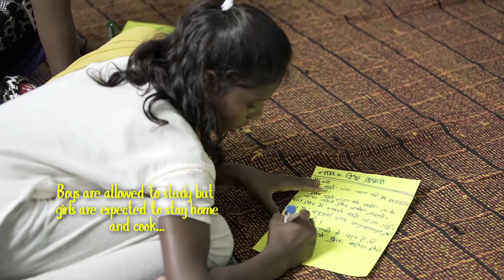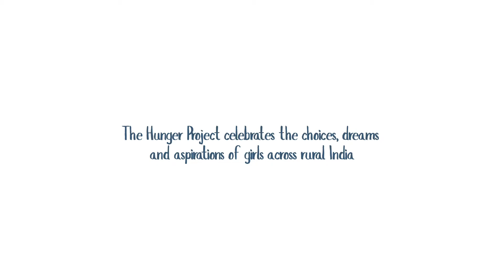Friendship (The Hunger Project Series)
The Hunger Project (India) has been doing some fantastic work with women and adolescent girls. So when they asked us to design a series of films for them, we happily took this up! We broke the series into four shorts that mirror the values and work of The Hunger Project: Friendship, Learning, Child Marriage and the Brand Film.

Produced by Black Ticket Films for The Hunger Project